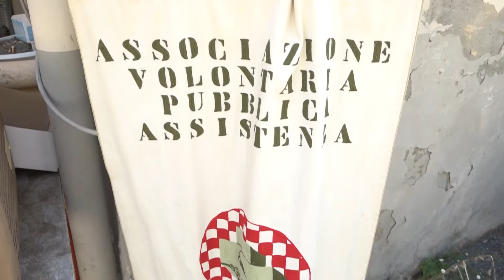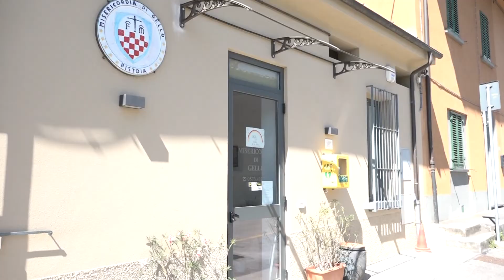Pistoia: distribuzione maschrine da Pro Loco e associazioni